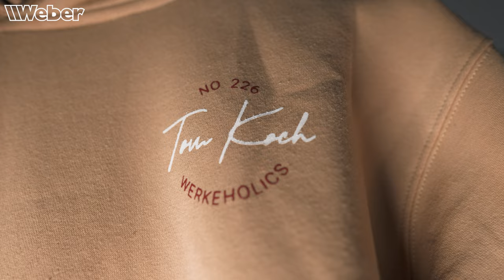Tom Koch - Ostertrip: Neuer Merch und Training mit Freunden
Tom Koch hat auf seinem Oster-Trip in Richtung Heimat einen Zwischenstopp bei Weber gemacht, um dort seine neue Merchandise-Kollektion abzuholen. Dabei wurde die Zeit direkt genutzt um ein kleines Fotoshooting mit seiner neuen Kollektion durchzuführen. Danach ging es dann natürlich auch mit seinen Freunden auf die Tracks.

BikeKnowHow - Der Riders-Store.de versorgt euch mit Produkten für u.a. Motorräder und Mountainbikes, wir liefern spanende Videos zu den Produkten, zeigen euch Umbauarbeiten und geben wertvolle Tipps und Tricks, wie vieles einfacher geht